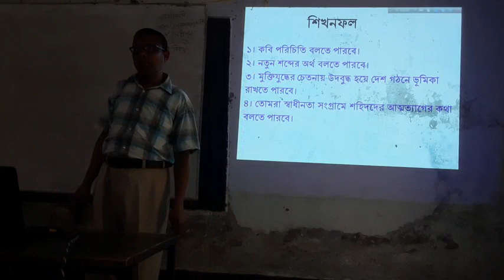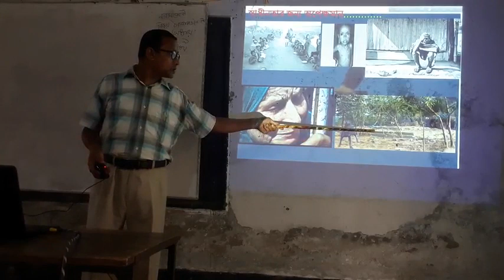28 March 2022